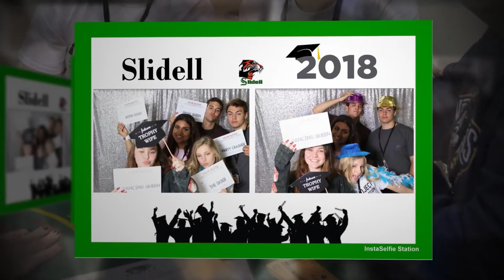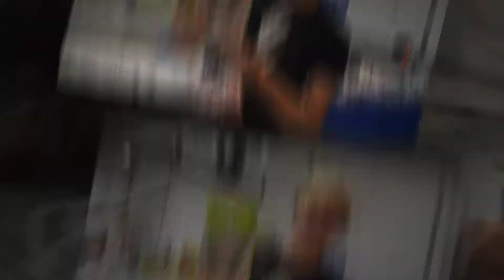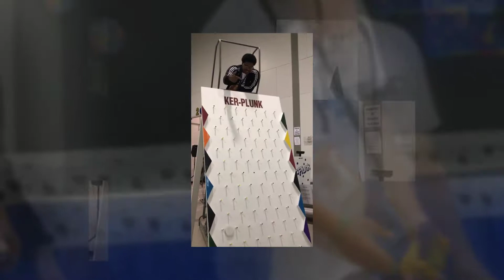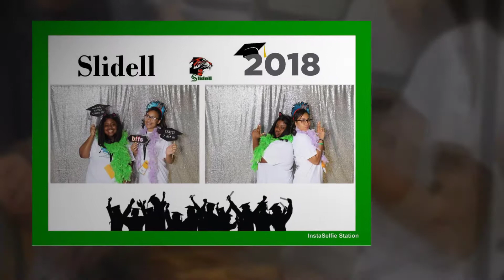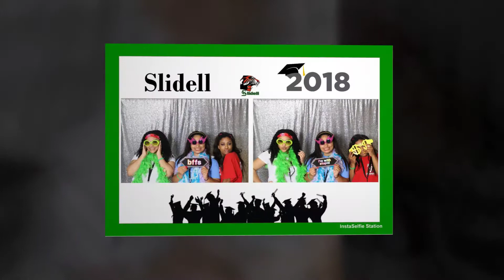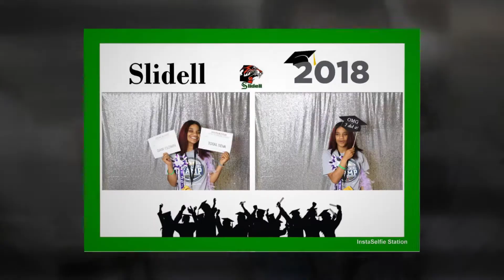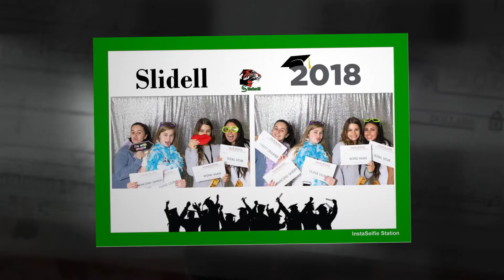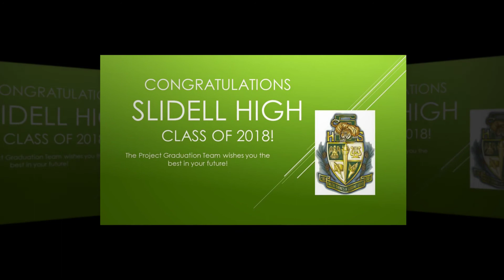18 Slidell High Project Graduation 1080p